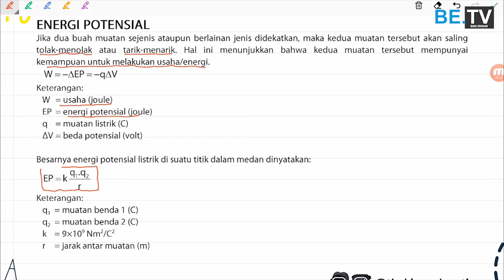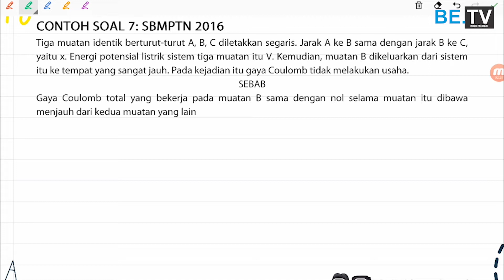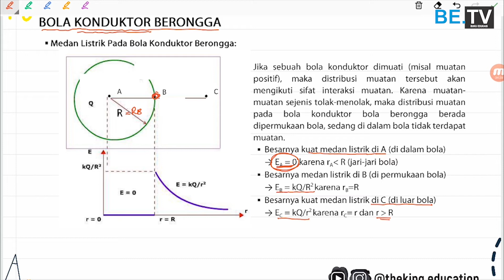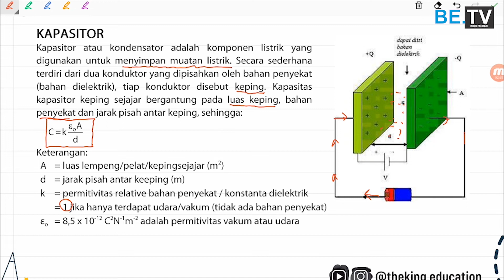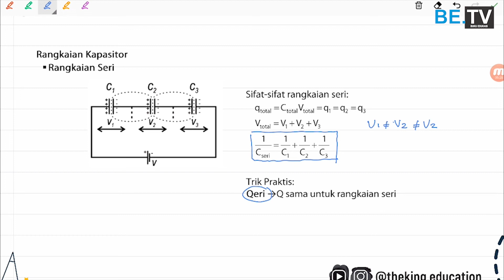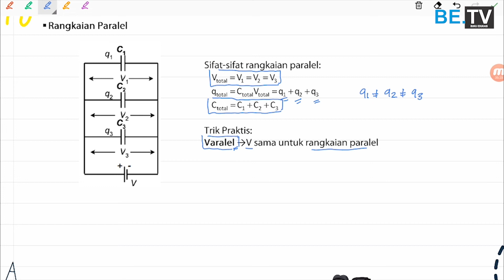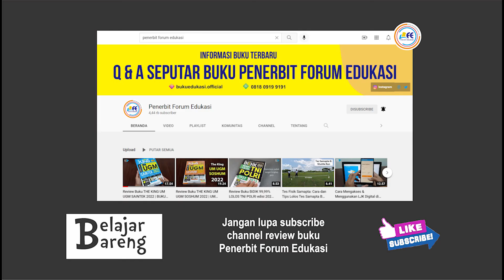FISIKA | MATERI PART 2 - LISTRIK STATIS | UTBK SBMPTN | SAINTEK